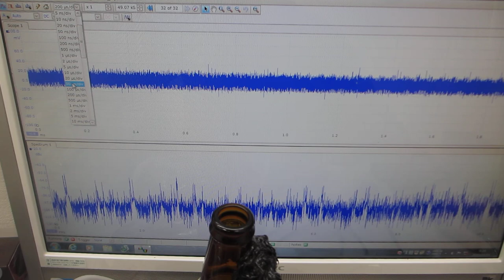超音波の非線形現象をコントロールする発振制御システムーー低周波の共振現象と、高周波の非線形現象をコントロールする超音波実験ーー（超音波システム研究所）